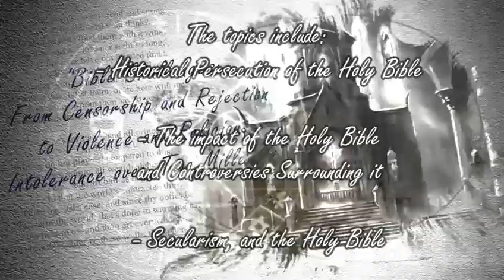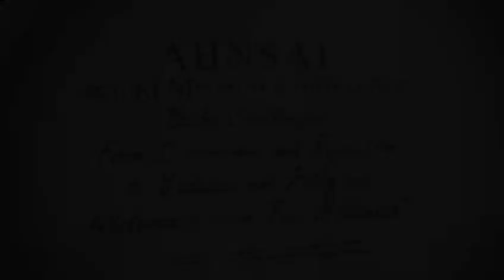second Mission Conference